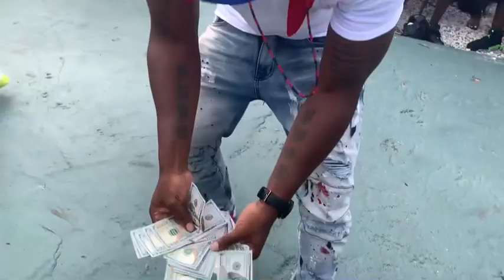STREET BOXING | HEAVYWEIGHTS FIGHT HARD | TAMPA | LADIES FIGHT | NBL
Welcome to week 8 with The Neighborhood Boxing League. The wild new comer "Red Bird" has to fight THE CHAMP, SHOOTER and The Heavyweight Champ TOPP has a great fight with Africa from Clearwater. We are pushing for a guns down gloves up motto.